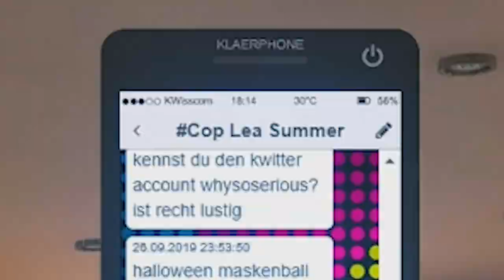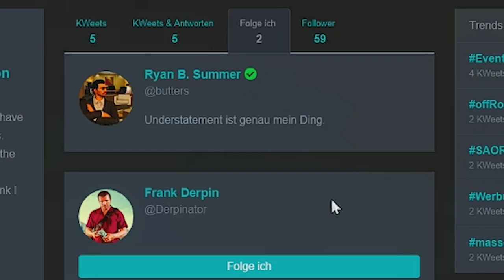Die Geschichte von Lea... | Best of Shlorox #215 Stream Highlights | GTA 5 RP